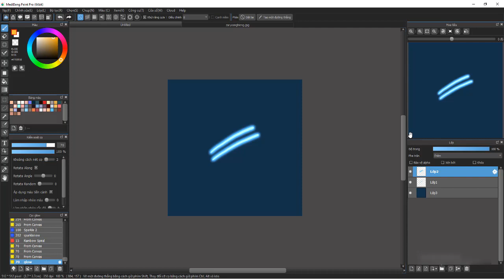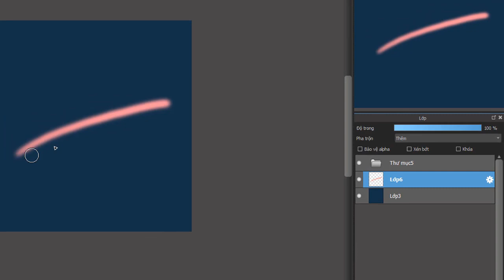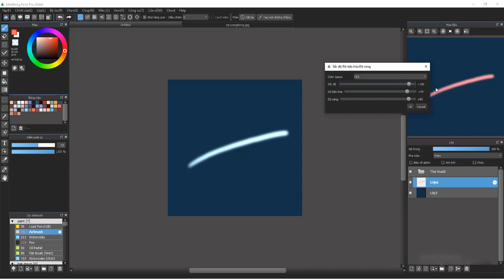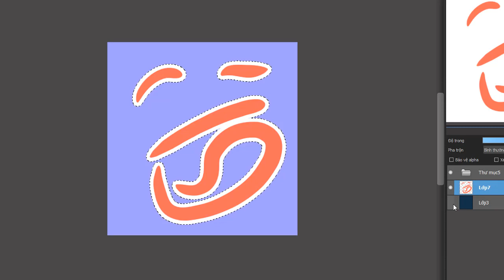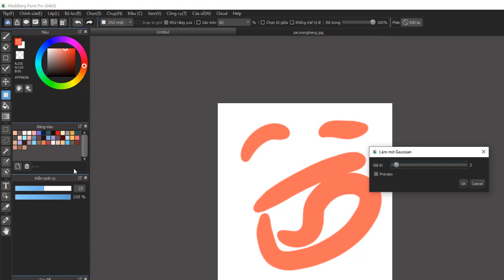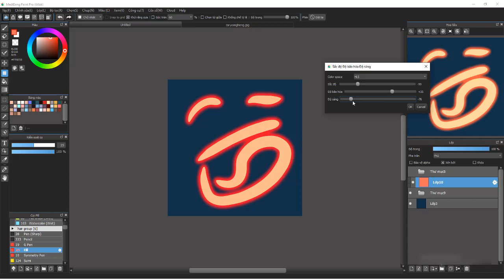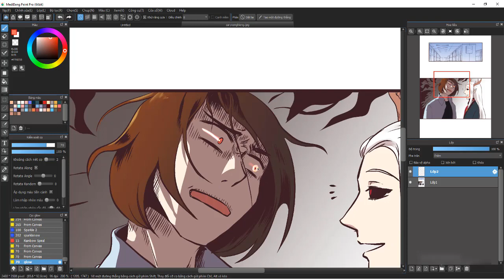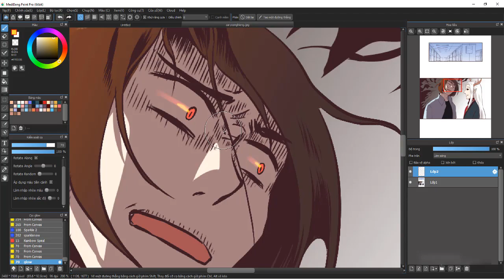CÁCH SỬ DỤNG MEDIBANG - TẠO HIỆU ỨNG LÓE SÁNG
TẠO HIỆU ỨNG LÓE SÁNG TRONG MEDIBANG PAINT PRO

Một thủ thuật nho nhỏ khi sử dụng Medibang Paint Pro để tạo ra hiệu ứng thường hay gặp khi vẽ tranh trên máy tính và truyện tranh, đặc biệt là webtoon đó là hiệu ứng lóe sáng. Những hiệu ứng lóe sáng hay tạo ra khi diễn tả ánh nắng chiếu, ánh sáng của phép thuật hoặc thậm chí là tia lóe ra từ ánh mắt của nhân vật.

Việc thành thục sử dụng các thủ thuật nhỏ mà có võ này sẽ hỗ trợ các bạn rất nhiều trong vẽ truyện tranh với máy tính nhé.